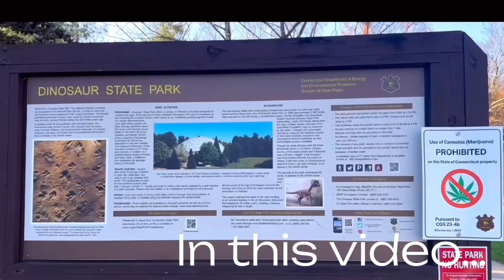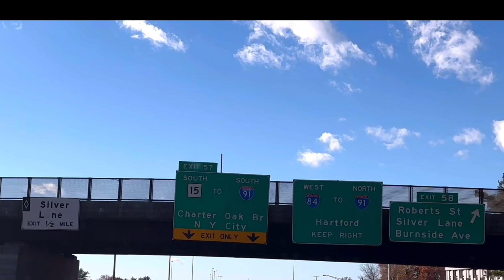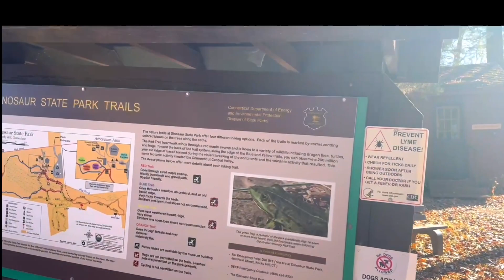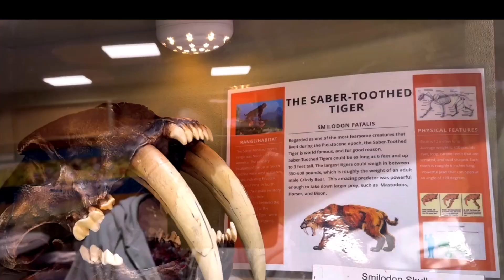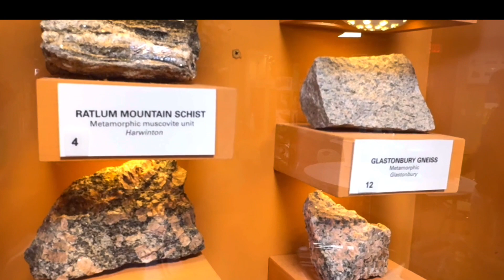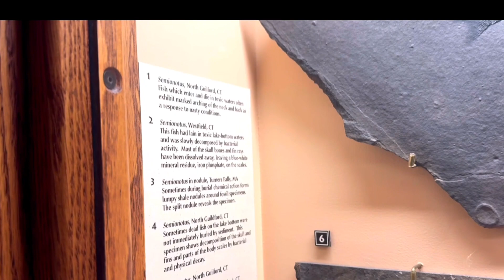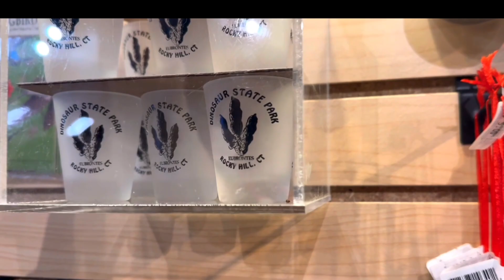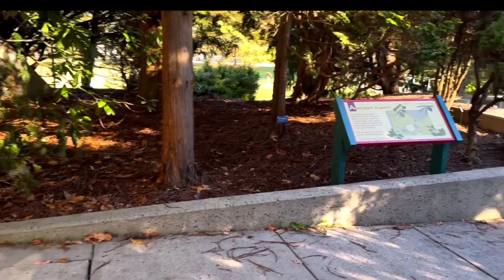அமெரிக்காவில் 200M வருடங்களுக்கு முன் பதிந்த டைனோசர் கால் தடங்கள் | Dinosaur Park | Chicken noodles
Dinosaur State Park in Connecticut, USA, is known for its fossil trackway, showcasing over 500 dinosaur footprints from the early Jurassic period. Visitors can explore the outdoor exhibit and the museum, which provides information about dinosaurs and their prehistoric environment. It's an educational destination for those interested in paleontology and natural history.